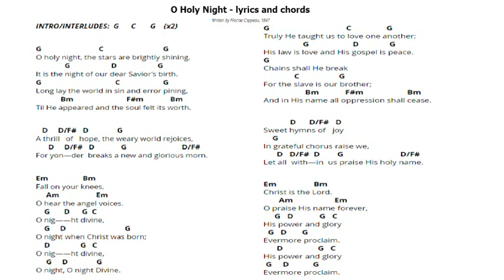O Holy Night - lyrics and chords